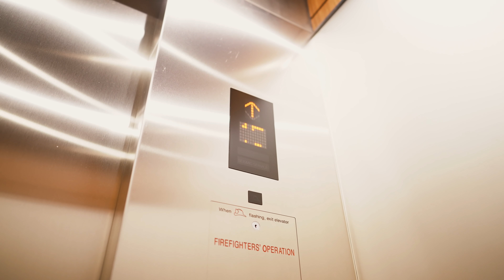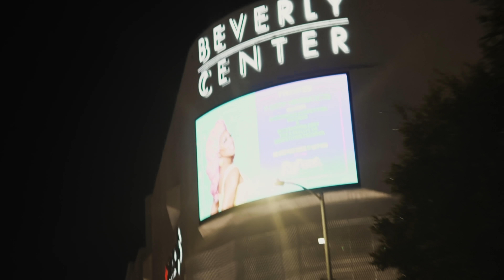Visa - Go (Exclusive Music Video)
Oakland Rapper Visa comes with a big money anthem with his latest drop “Go”, and the track is big business with Hollywood mansions, private jets, Lamborghini trucks, nothing but lifestyle hacks in this visual.

On top of the dope visual Visa shows and proves his boss status with the backdrops that could only come from someone with expensive taste, and on top of that his bar game was also something to pay attention to.

Lot of rappers talk about having money and balling but this video is a reflection of a hustler blowing a wad to blow off some steam after a long month of trapping. The song is a GO!